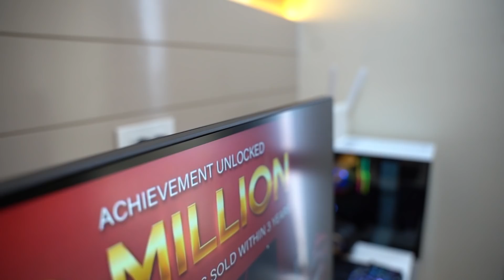MY NEW GAMING MONITOR | MSI Optix MAG274QRF | WQHD eSports Gaming Monitor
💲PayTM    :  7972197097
💲PhonePe  :  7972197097 (UPI ID: 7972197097@PAYTM)